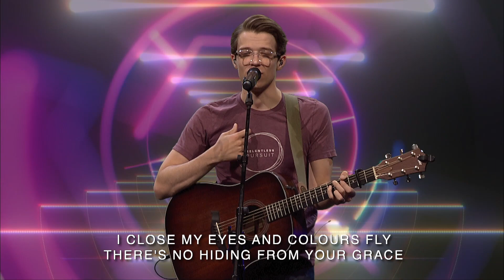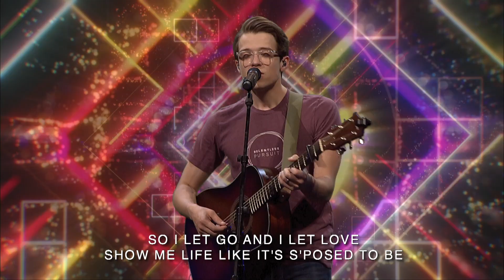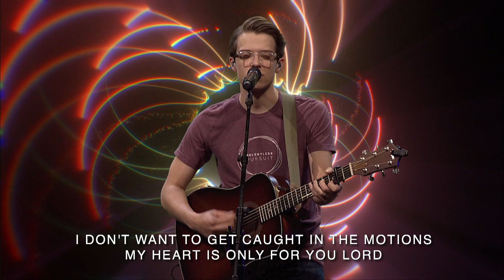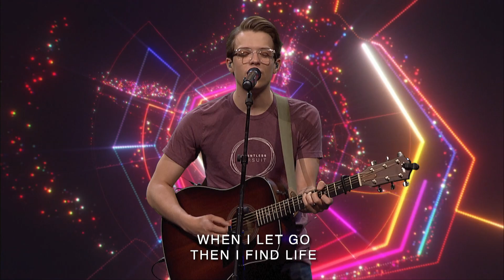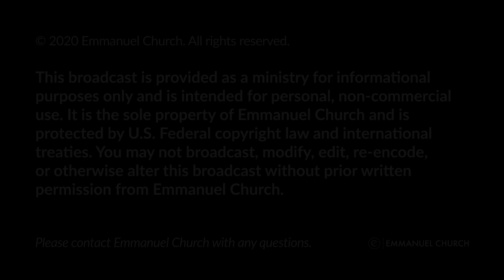Elementary and 56 Video Lesson - June 27 + 28, 2020